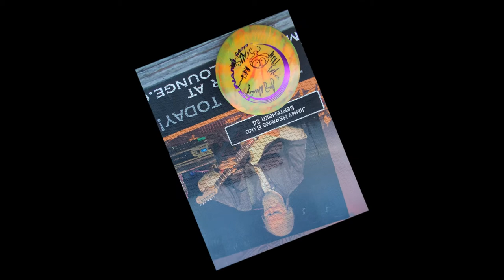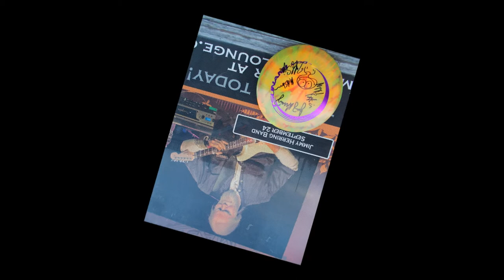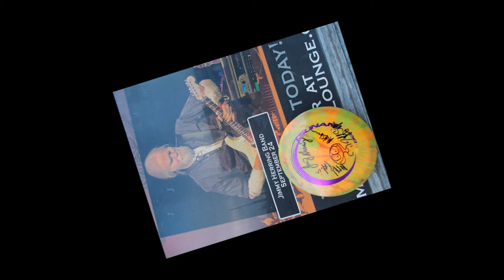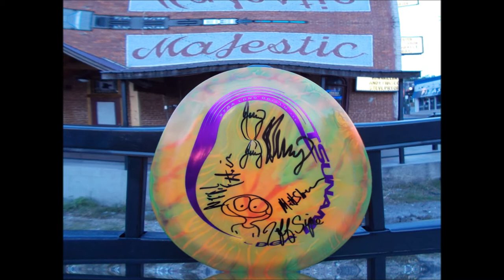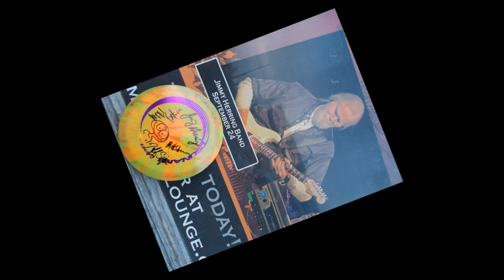Within You, Without You - The Jimmy Herring Band